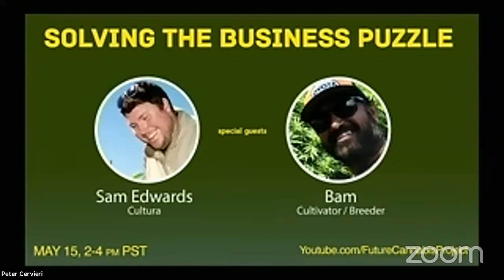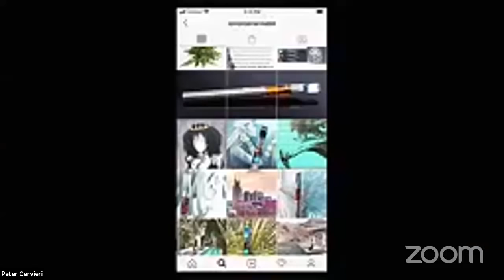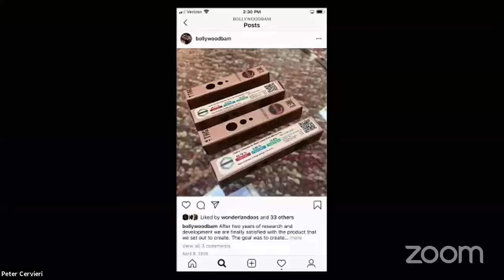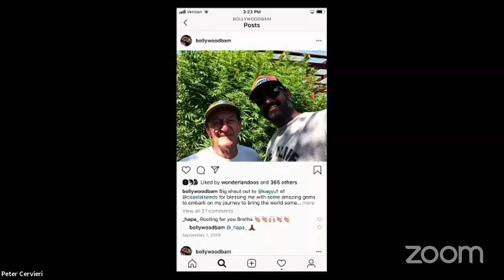Solving the Business Puzzle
Sam Edwards, Cultura
Bam, Breeder and Cultivator
Eric Brandstad, Greenhouse Advisory Group
Peter Cervieri, Future Cannabis Project
Tom Hymes, Future Cannabis Project

Operators share their war stories, business journey, pivots and current vision for their respective businesses.

Does it pencil?